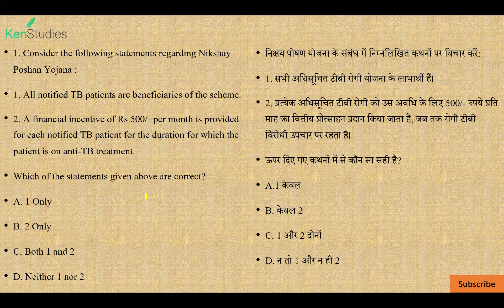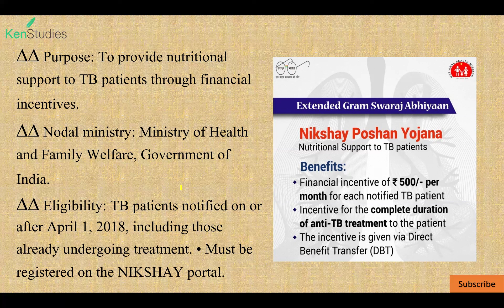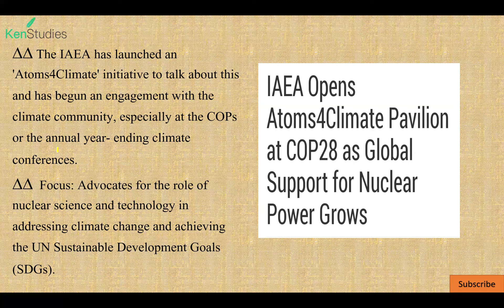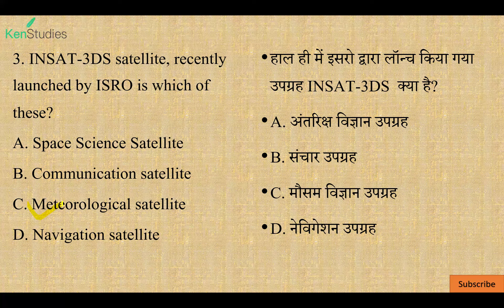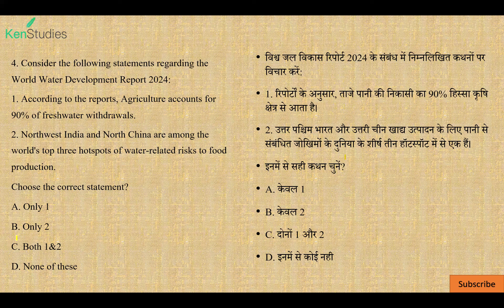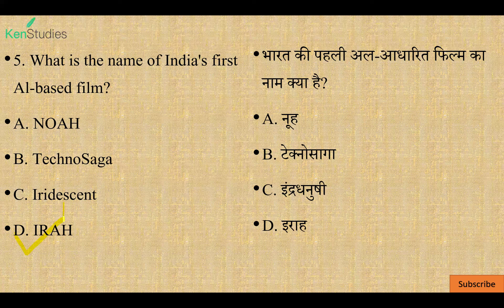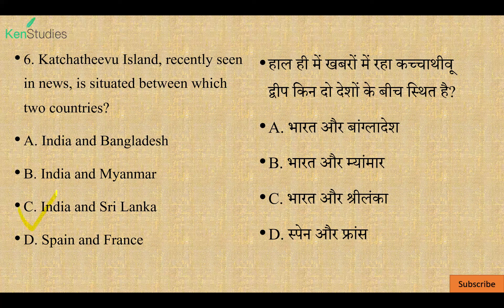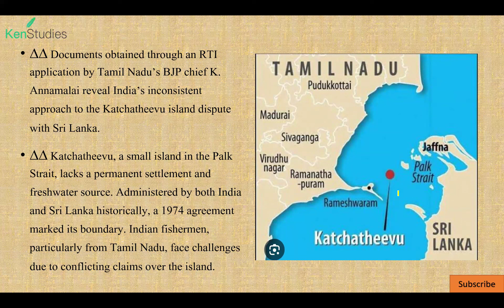MCQ Current Affairs 4th April 2024 Useful for CAPF(AC), CDS, CSE, State PCS and Different Exams